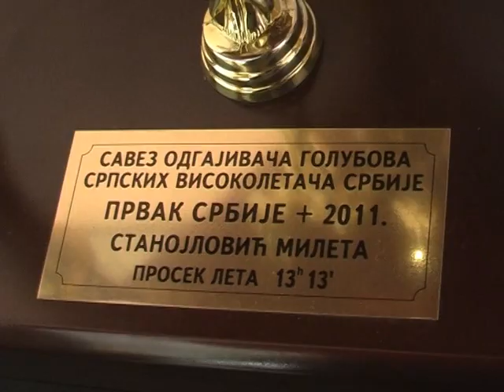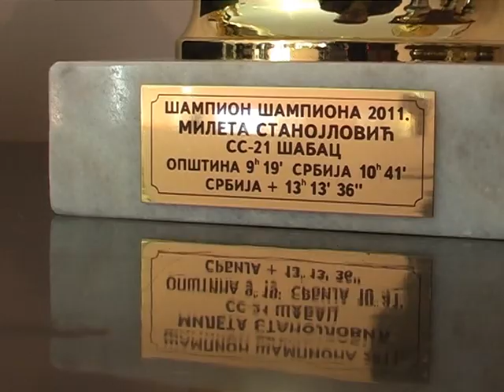Moj Ljubimac 2011 - Mileta Stanojlovic Meca GSS - 21 Šabac Prvak Srbije,Srbije+,Šampion Šampiona